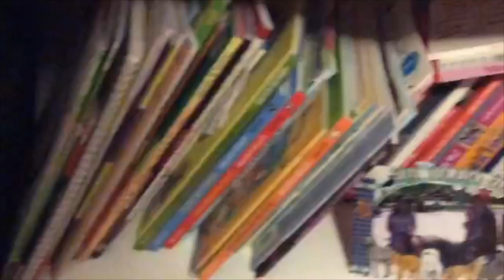This is Kendall...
A story that Kendall wants to tell about her passions in her life. Nominated for Inspiring Audiences